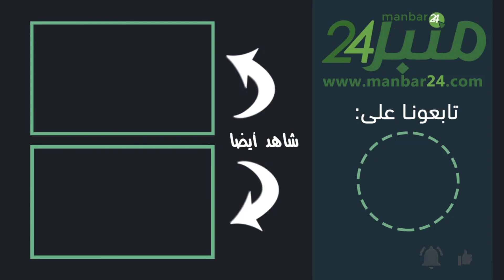سلمى بنسعيد: توجه رسالة للمرأة المغربية بمناسبة 8 مارس "المرأة ركيزة المجتمع"